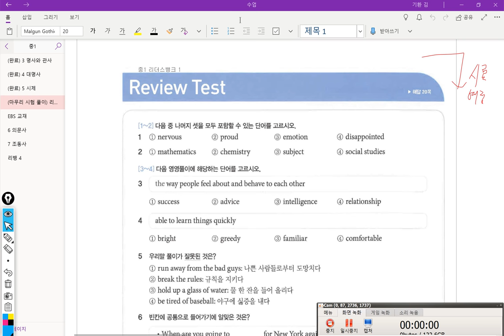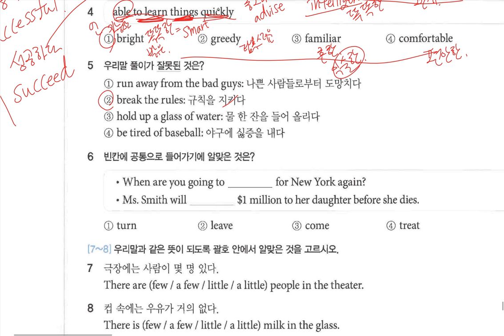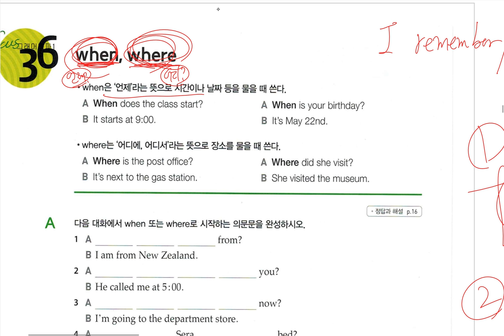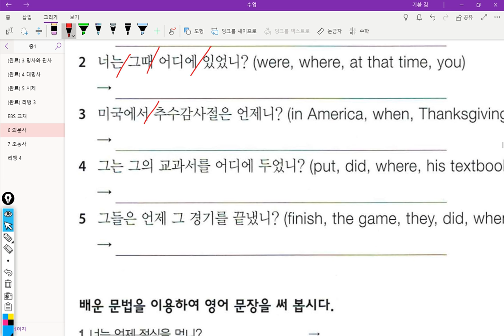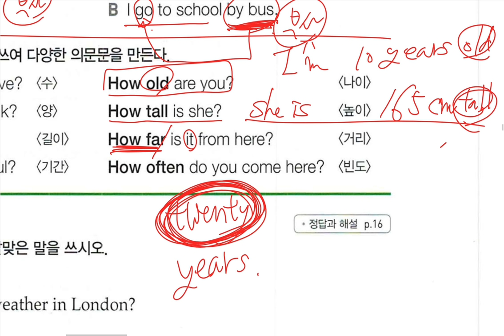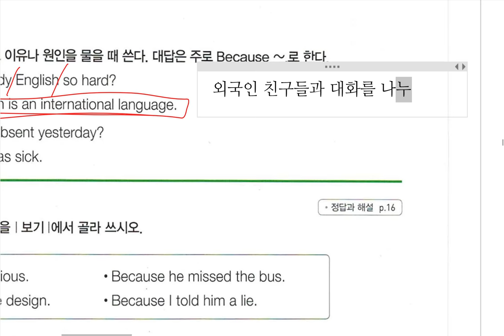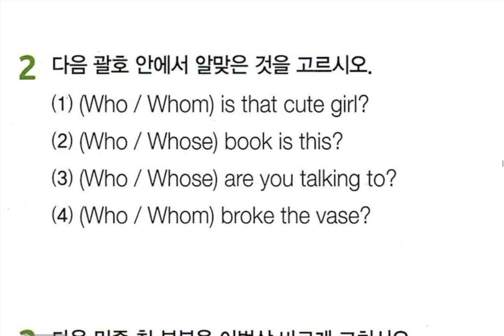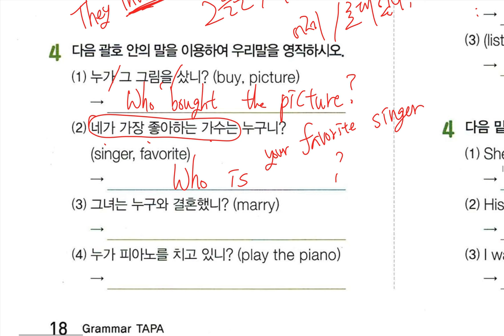중1 2018 10 18